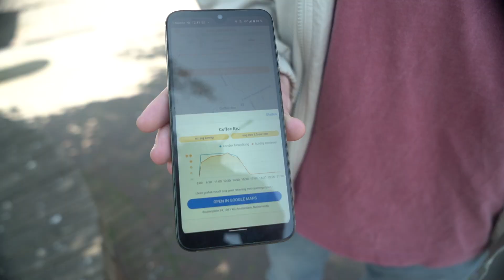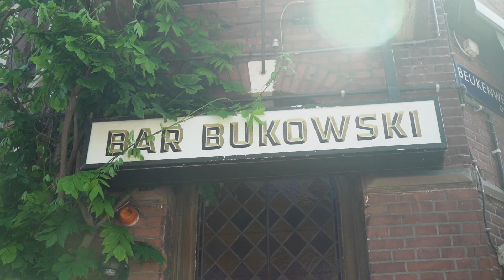‘De zon begint daar nu langzaam op het terras te verschijnen’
Student Paul bedacht de app ‘Zon op je Bakkes’ waarin je live kan checken hoeveel zon er op de terrassen in de buurt te vinden is.